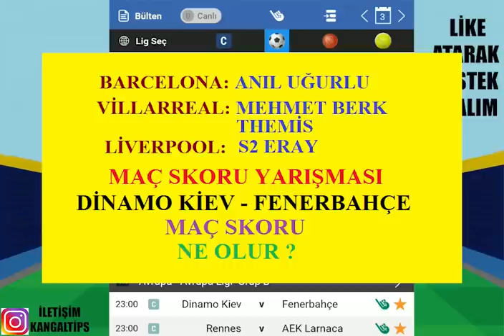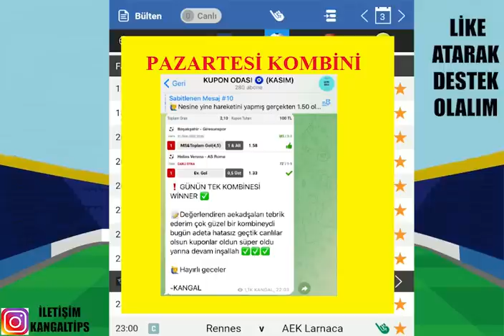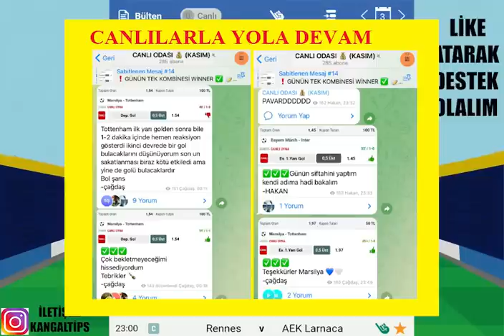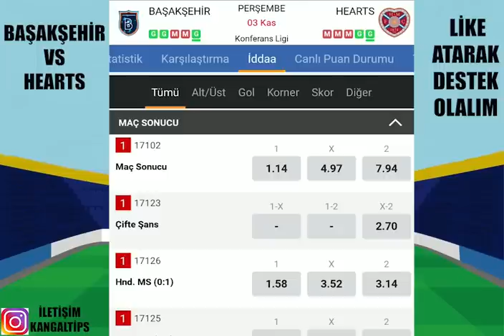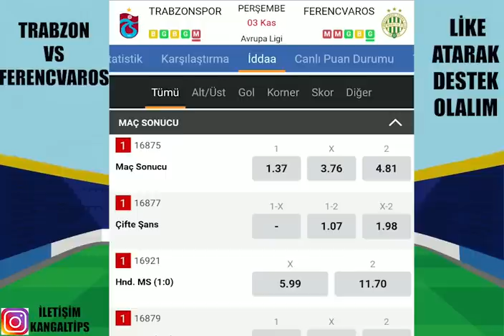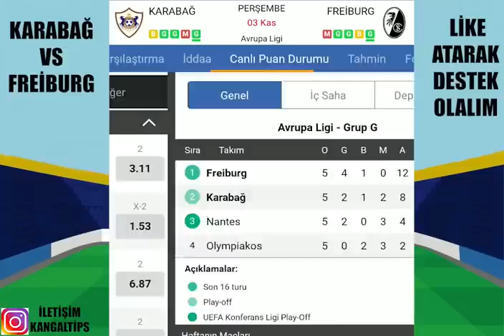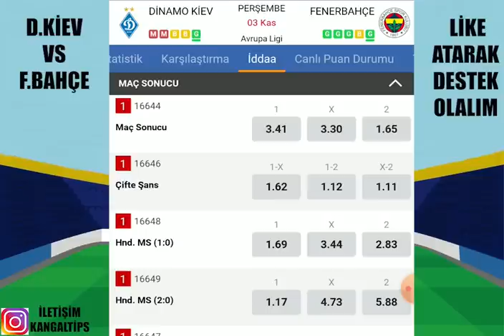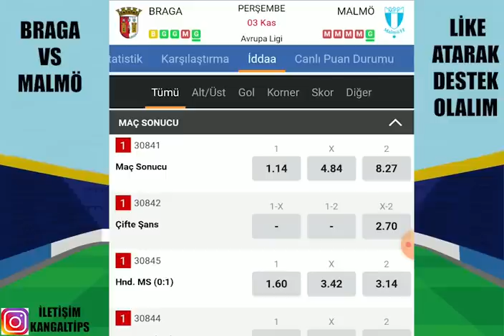UEFA AVRUPA ! YÜKSEK MİSLİLERDEN.. 3 KASIM 2022 İDDAA TAHMİNLERİ